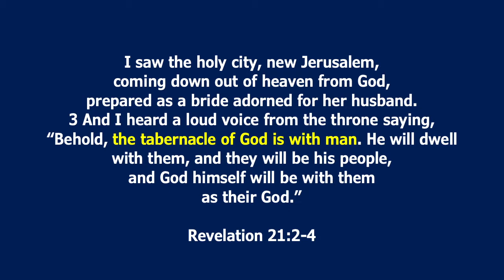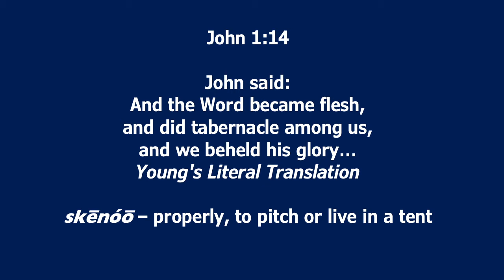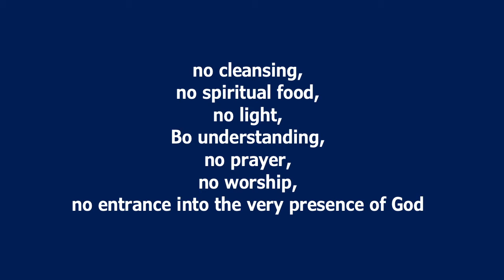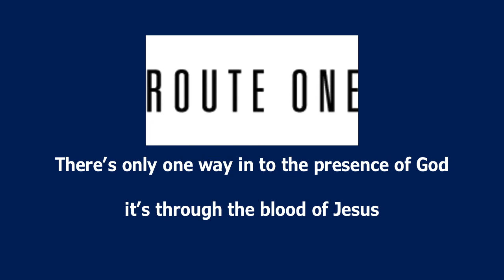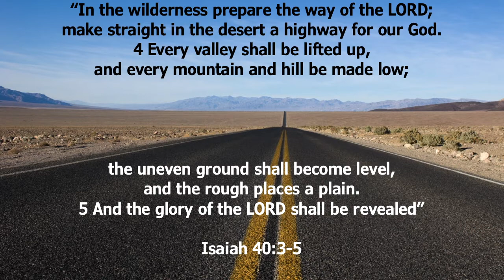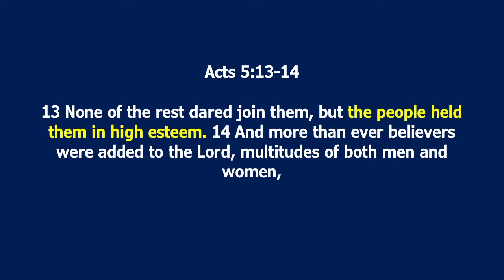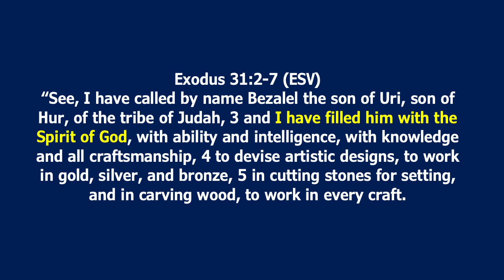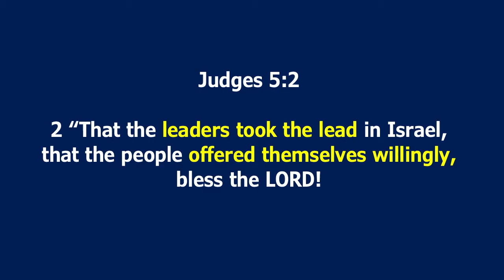"The Tabernacle"- Nick's Talk || Journey to the Promised Land 7